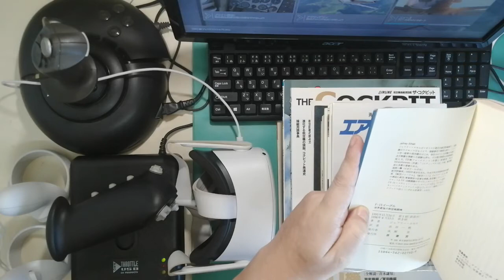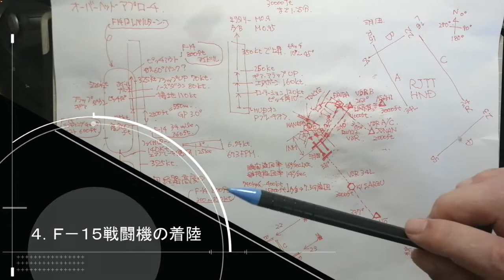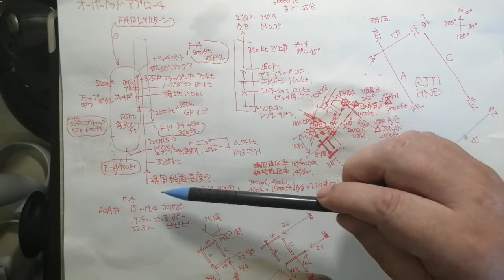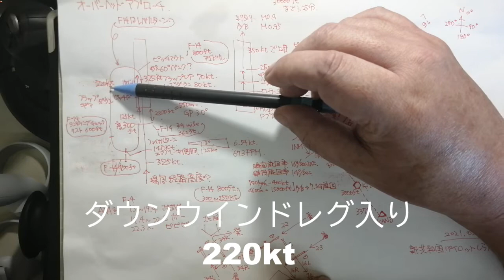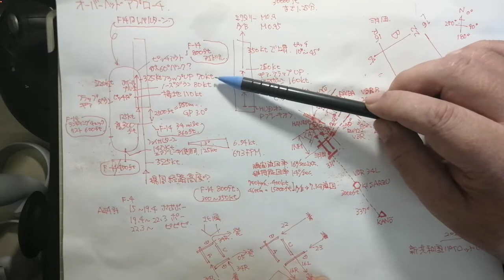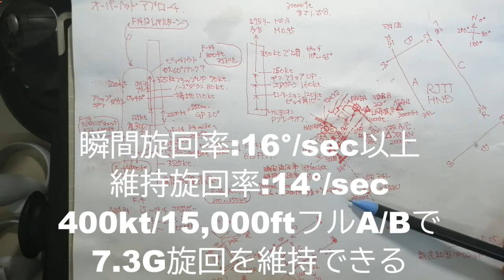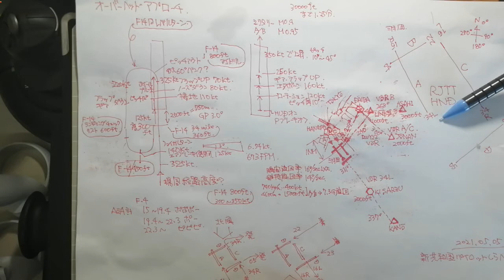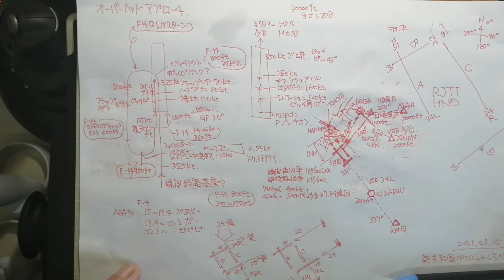【Microsoft Flight Simulator 2020】のプレイのための研究動画です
歴史あるマイクロソフト・フライトシミュレーターの最新版。
4月15日のパッチで念願の日本語化！早速購入しました！

サードパーティ製のF-15Cイーグル戦闘機で着陸できるようになるため、いろいろ調べた結果を動画にしました。